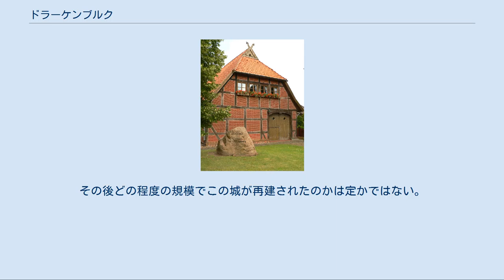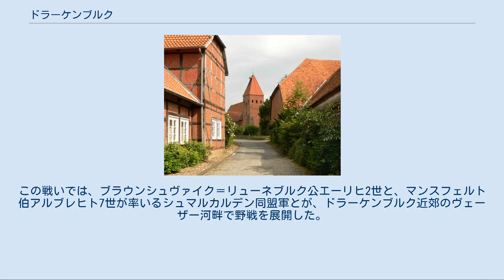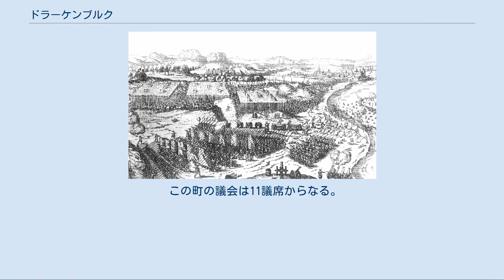ドラーケンブルク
ドラーケンブルク (Drakenburg) は、ドイツ連邦共和国ニーダーザクセン州のニーンブルク/ヴェーザー郡に属すフレッケン（市場開催権など一定の自治権が古くから認められていた町村。以下、本項では便宜上「町」と記述する）である。
 ドラーケンブルクはニーンブルク/ヴェーザー郡にあり、ザムトゲマインデ・ヘームゼンに属す。
この町はヴェーザー川に面している。
 集落の名前にもなっている中世のドラーケンブルク（標準ドイツ語の Drachenburg = 「ドラゴン城砦」を意味する低地ドイツ語）は、ヴェーザー川河畔に築かれた城砦であった。
その構造についてはほとんど判っていない。
城はおそらく12世紀にはすでに建てられていた。
この城はヴェルペ伯の所有で、13世紀に伯家がノイシュタット・アム・リューベンベルゲに移るまで、一時期は伯の居館として用いられていた。
ヴェルペ家が伯位を喪失した後、1302年にドラーケンブルクはホーヤ伯の所領となった。
城は、14世紀、おそらくは1390年のマンデルスローのフェーデによって破壊された。
その後どの程度の規模でこの城が再建されたのかは定かではない。
1450年頃の史料にこの城について言及されている。
だた、1450年以後、城が存続していたことを示す確かな証拠はない。
城が1547年のドラーケンブルクの戦いまで存在していたとは考えられない。
1390年から1450年までの史料に城に関する記述が見られず、その後もひっそりと消滅していることは、マンデルスローの戦いで破棄されて以降、その重要性は失われていたことを示している。
少なくとも三十年戦争の時代にはすでに城が存在していなかったことは明らかである。
城趾は、いつの間にか、おそらくは17世紀のヴェーザー川の氾濫の際に土塁ごと破壊された。
現在ではその場所すら明確に特定できておらず、推定されている地点はヴェーザー川の川底にあたる。
 ドラーケンブルクの戦い シュマルカルデン戦争の際、1547年に皇帝軍がブレーメン包囲を解いた後、ドラーケンブルクの戦いが起きた。
この戦いでは、ブラウンシュヴァイク＝リューネブルク公エーリヒ2世と、マンスフェルト伯アルブレヒト7世が率いるシュマルカルデン同盟軍とが、ドラーケンブルク近郊のヴェーザー河畔で野戦を展開した。
 その後、中世のドラーケンブルクとは別に、ハインリヒ・フォン・ランツァウによって三翼式の城館が建設された。
彼は、クリスティーネ・フォン・ハレとの結婚によりドラーケンブルクの広大な騎士領の領主となった人物であった。
三十年戦争では、ティリー伯による第二次ニーンブルク包囲戦の際、1627年にニーンブルクの守備に就いていたデンマーク軍によって焼き払われた。
これによって、第一次包囲戦の時に宿営したドラーケンブルクにティリー伯は宿営することができなくなったのである。
しかし、この作戦では皇帝軍によるニーンブルク占領まで阻むことはできなかった。
ドラーケンブルクの城館は1790年に火災に遭い、現在はルネサンス様式の門（ドラーケンブルクの装飾門）と本館のうちの一棟が遺っている。
 クラウス・ティムケ (SPD)。
 ドラーケンブルクの装飾門 これらの文献は、翻訳元であるドイツ語版の参考文献として挙げられていたものであり、日本語版作成に際し直接参照してはおりません。